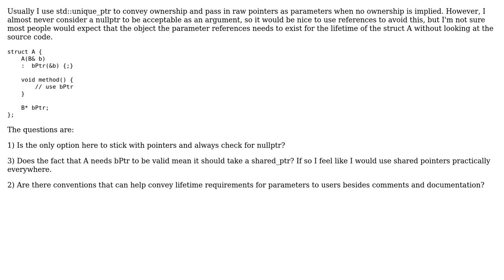Software Engineering: How to convey lifetime requirements?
With thanks & praise to God, and with thanks to the many people who have made this project possible! | Content (except music & images) licensed under CC BY-SA | Music | Images & others | With thanks to user user487100 user gnat user Bart van Ingen Schenau and the Stack Exchange Network Trademarks are property of their respective owners. You are responsible for your own actions.